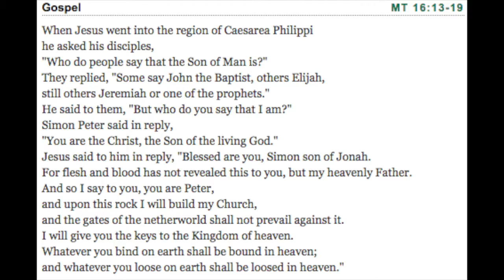Morning Gospel & Coffee June 29 2017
MT 16.13-19  Church...responding to the call of God for over 2000 years!